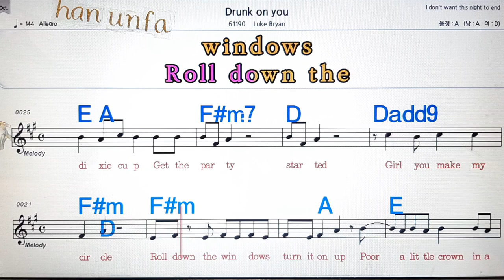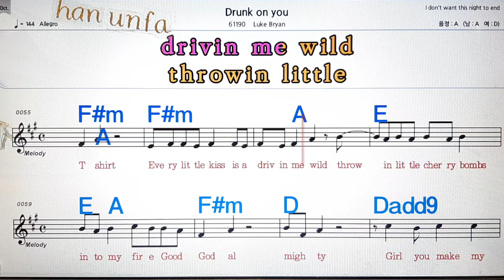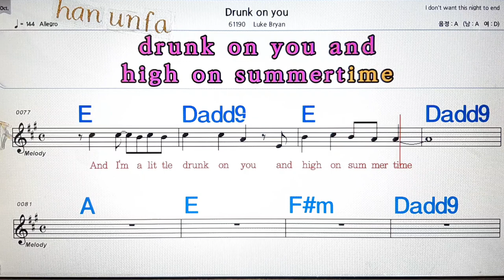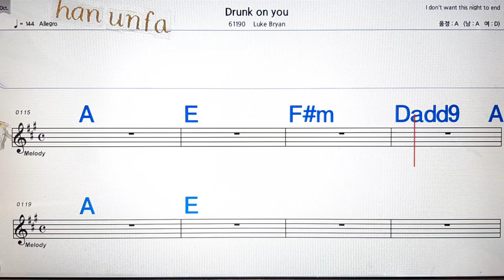Drunk on you/Luke Bryan💋노래방, 통기타 , 코드 큰악보, 가라오케, 반주💖Karaoke, Sheet Music, Chord, MR